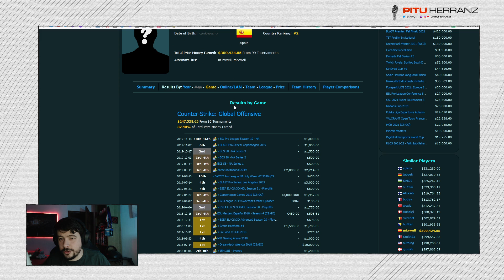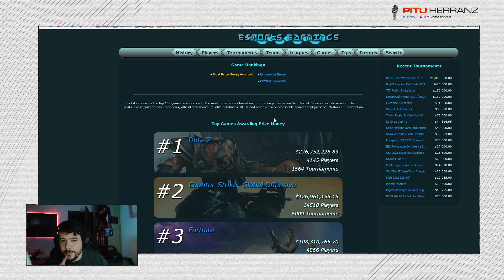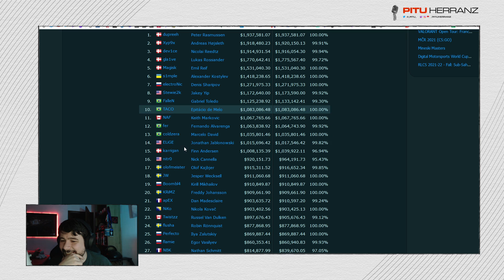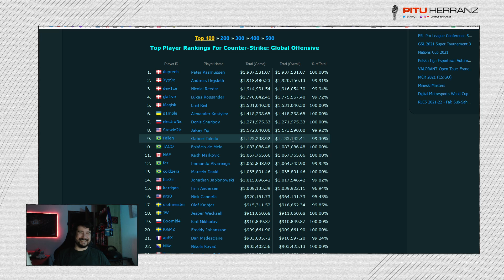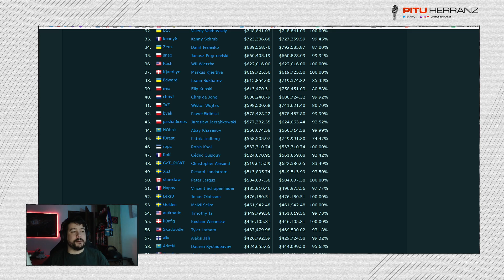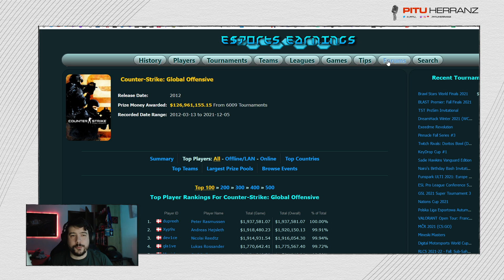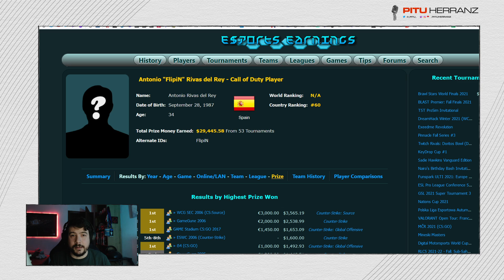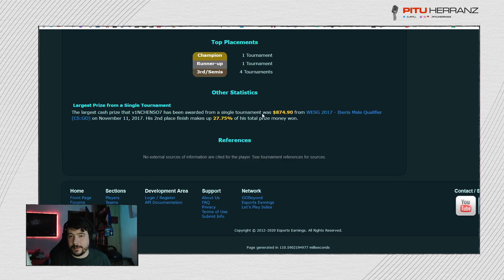VELOX vs. QUAZAR | Playoffs ESEA Main S39